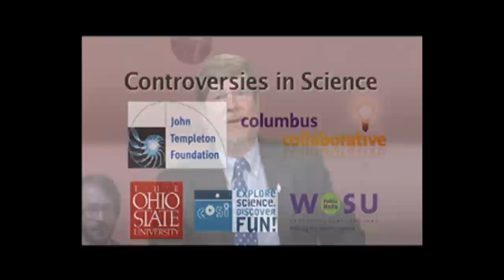Controversies in Science - In the Beginning - Explanations from Science and Religion - Part 1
Controversies in Science: In the Beginning - Explanations from Science and Religion

A panel of experts discusses science, creation, and evolution.

Neal Conan; host of NPRs Talk of the Nation, moderates. Panelists include: Francisco Ayala, Professor of Ecology and Evolutionary Biology at UC Irvine and author of Darwin's Gift to Science and Religion; Denis Lamoureux, Professor of Science and Religion at St. Joseph's College in the University of Alberta, Canada, author of Evolutionary Creation and co-author of Darwinism Defeated? The Johnson-Lamoureux Debate on Biological Origins; and Eugenie Scott, American physical anthropologist and executive director of the National Center for Science Education and author of Evolution vs. Creationism: An Introduction.